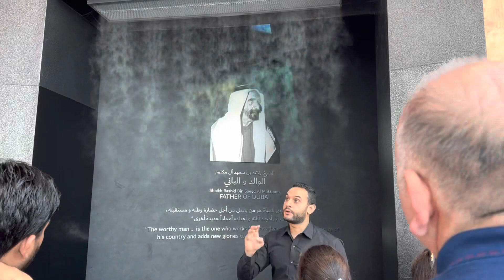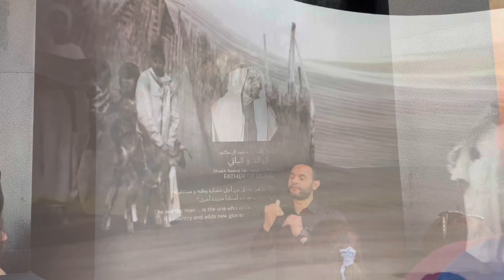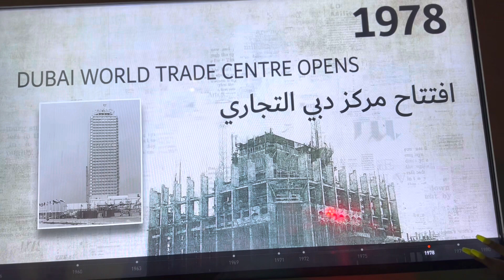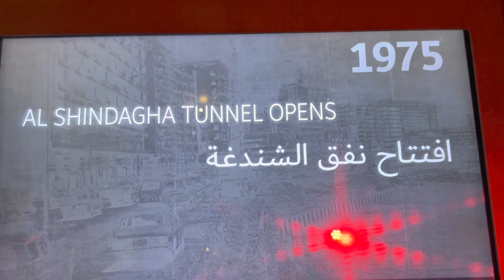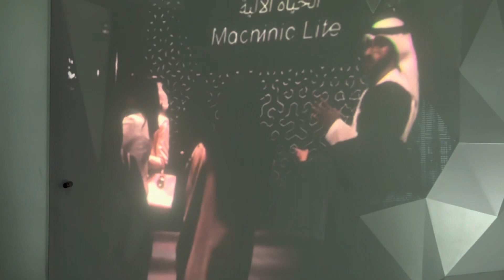Dubai Frame 4K Vlog | Exploring Dubai | Dubai Tourist Places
Er Dhillon Rajan Presents

Title - Dubai Frame 4K Vlog | Exploring Dubai | Dubai Tourist Places

Websites & Blogs links